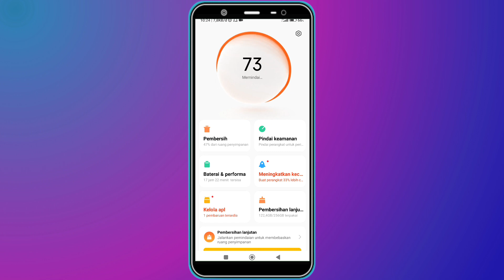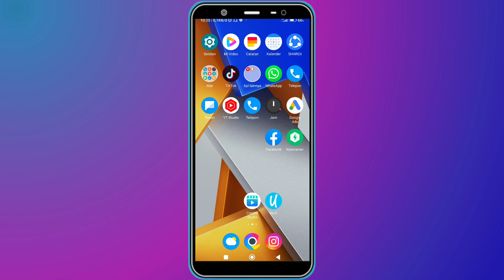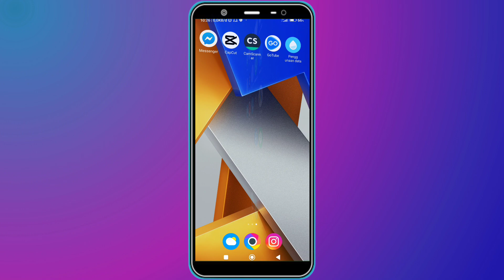2 Cara Menampilkan Penggunaan Data Di Hp Poco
2 Cara Menampilkan Penggunaan Data Di Hp Poco

Penggunaan data internet akan muncul di atas icon bar poco. Berikut ini cara menampilkan penggunaan data di hp poco